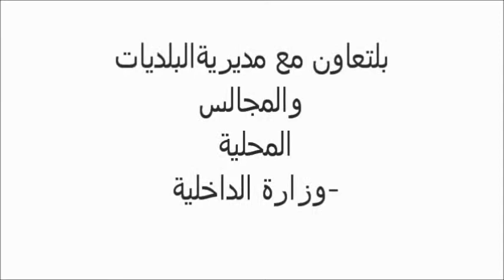المبادرات المحلّية لحماية البيئة في لبنان - الدامور Damour